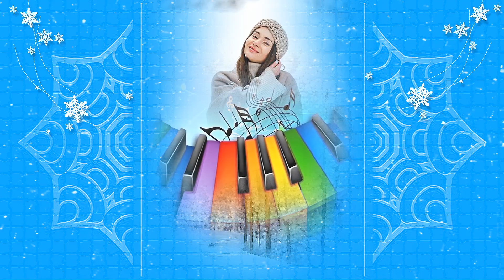Снег на ладонях Александр Айвазов